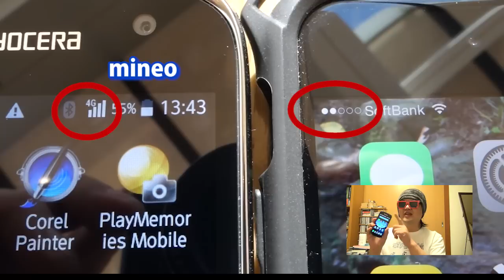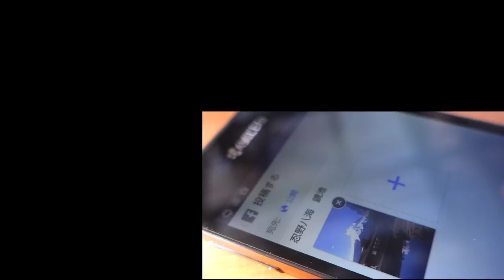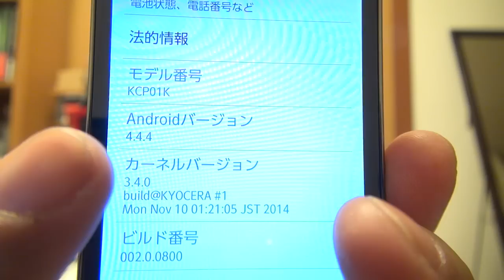mineo格安SIMと防水スマホLUCE（ルーチェ）で旅行してみた結果